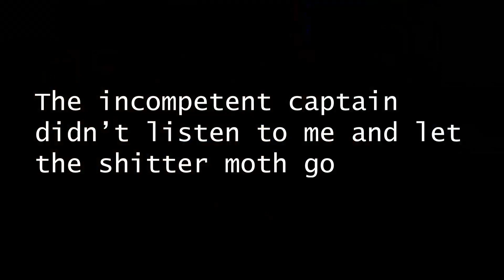SS13: honest good work